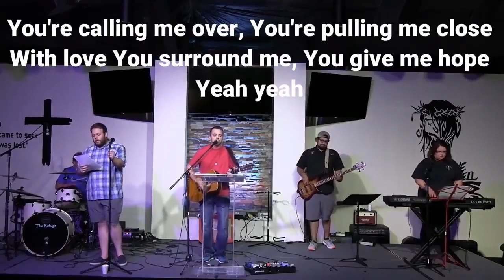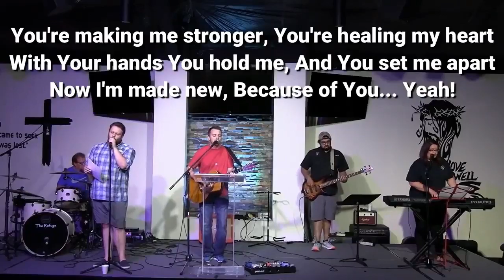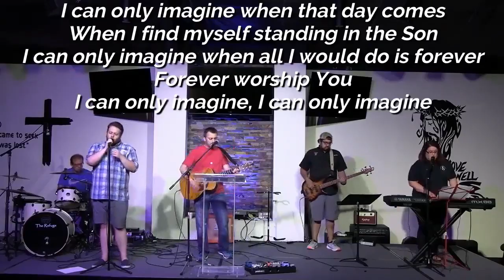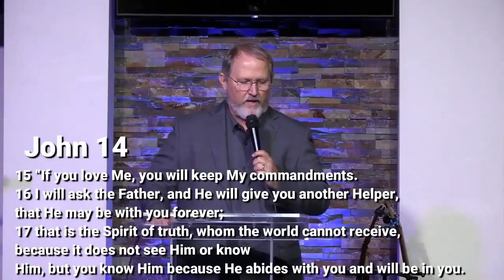5 17 20 If You Love Me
This is the service for May 17, 2020